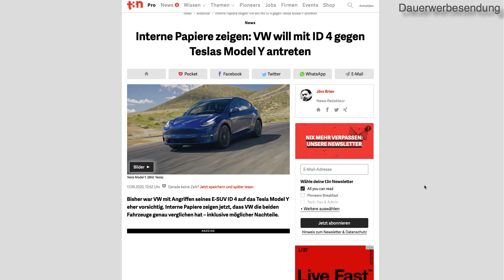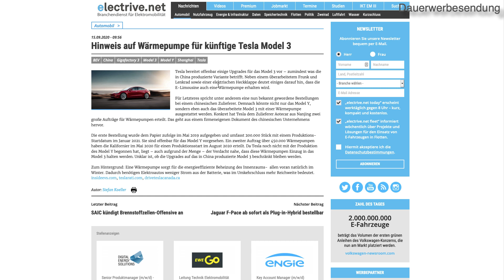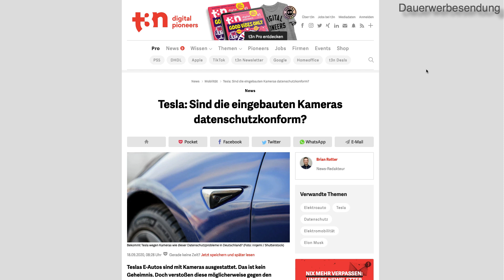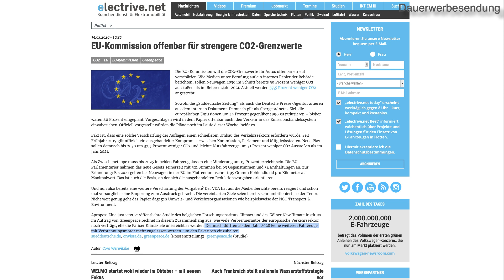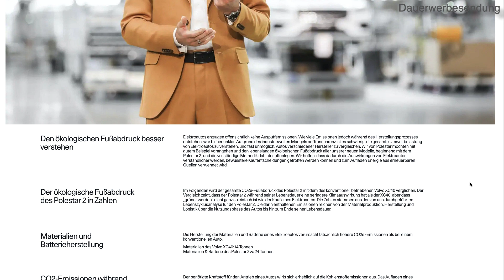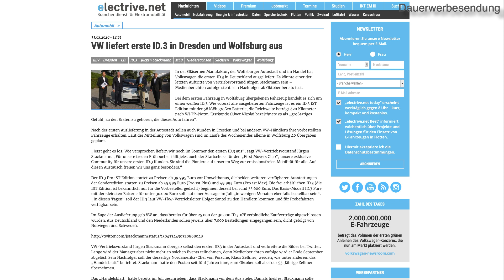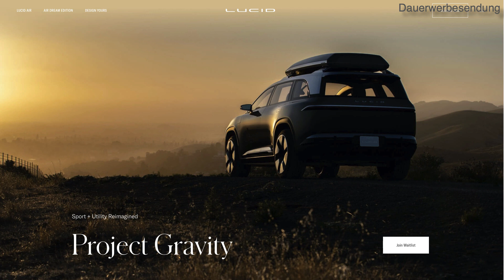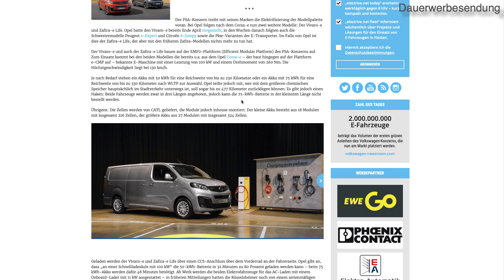Leak beim VW ID.4 Neuerungen Tesla Model 3 Datenschutzproblem für Tesla I Bedeutung der EU CO2-Ziele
Beratung, Seminare und Praxis-Wissen zur E-Mobilität für Elektroautofahrer und Interessierte. Dauerwerbesendung*

0:00 Top-Thema
0:40 VW ID.4 Leak
7:01 Tesla Model 3 Neuerungen
9:15 Datenschutzproblem bei Tesla-Fahrzeugen
10:54 EU CO2-Vorgaben
12:04 Analyse Machbarkeit
14:23 Polestar Transparenz
17:20 VW ID.3 Auslieferung
17:49 Oberleitungs LkW
19:00 Lucid Gravity
19:17 Tankstelle der Zukunft
20:51 100 HPC in Österreich
21:47 Taycan mieten
22:20 Citroen e-C4 Preis
22:46 Fahrbericht Opel Vivaro-e und Zafira-e-Life

Du willst mehr über dein E-Auto wissen? Mit dem Tools Tronity (verschiedene Marken) oder Teslafi (nur Tesla) kannst du die Daten auslesen und auswerten.